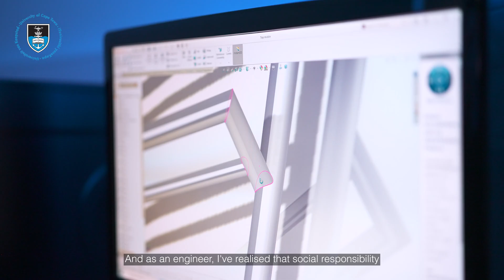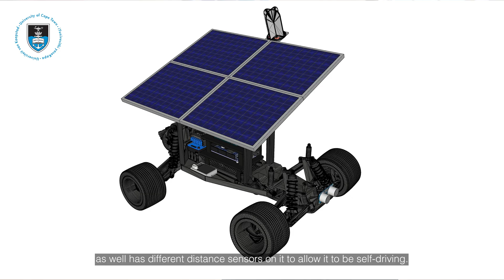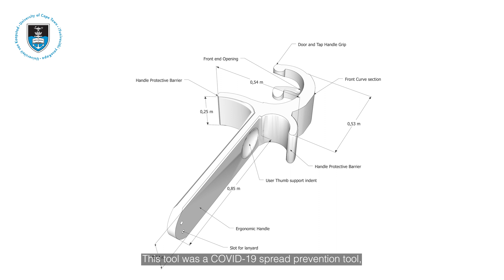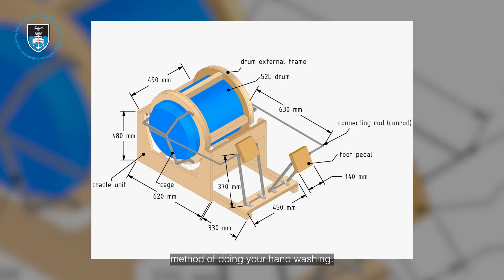UCT student Kai Goodall wants to help society through his passion for engineering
University of Cape Town (UCT) student Kai Goodall is on a mission to use his passion for engineering to create social innovation projects that will benefit society in South Africa and beyond.

The final-year master’s student in Electrical Engineering has been awarded numerous accolades for his social innovation projects that he either created on his own or in collaboration with a team of engineers called NextGen Engineers at UCT. Some of the projects include: the Pedal n Spin foot-powered washing machine, a 3D printed greywater filter and a practical electronics kit for university students in order to increase their innovation at home.